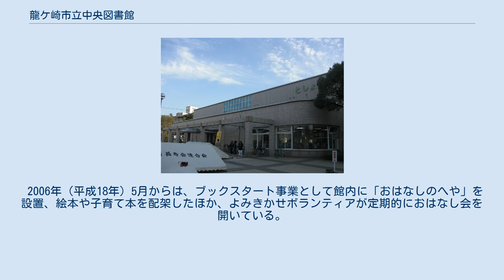龍ケ崎市立中央図書館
龍ケ崎市立中央図書館（りゅうがさきしりつちゅうおうとしょかん）は、茨城県龍ケ崎市にある公立図書館。
 龍ケ崎市では、本館以外に12か所の公民館図書室を設置しているほか、市内にある公立小・中学校全19校に専任の司書を配置するなど、市民の読書活動に力を入れている。
 図書館は鉄筋コンクリート地上2階建である。
延床面積は1,643m2。
 小学校6年生から旧制竜ヶ崎中学校卒業まで、現在の龍ケ崎市で過ごしたドキュメンタリー映像作家・牛山純一ゆかりの品を展示するコーナー。
牛山の生前の希望により、1998年（平成10年）に日本映像記録センターから作品600本の寄贈を受け、開設された。
 1974年（昭和49年）、龍ケ崎市立龍ケ崎小学校PTAの有志がバスを使った「母親みどり文庫」を開設、翌1975年（昭和50年）に龍ケ崎読書会が発足した。
同会は1977年（昭和52年）に龍ケ崎市読書会連合会に改称、龍ケ崎市内12団体の連合体として読書研修会などを開催してきた。
連合会は図書館の建設運動を展開し、当時の市長が公約に掲げたことで、図書館の設置が決まった。
1985年（昭和60年）4月より開館準備が進められ、翌1986年（昭和61年）7月1日に開館した。
 2006年（平成18年）5月からは、ブックスタート事業として館内に「おはなしのへや」を設置、絵本や子育て本を配架したほか、よみきかせボランティアが定期的におはなし会を開いている。